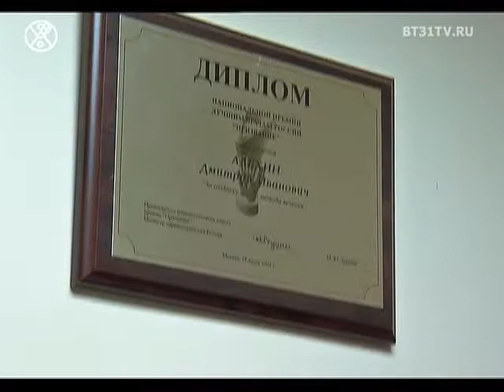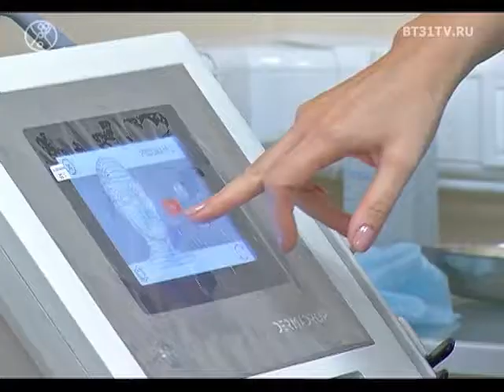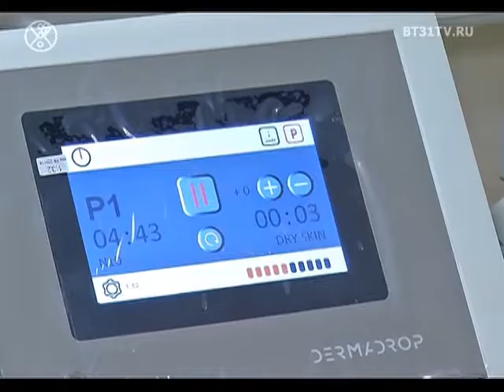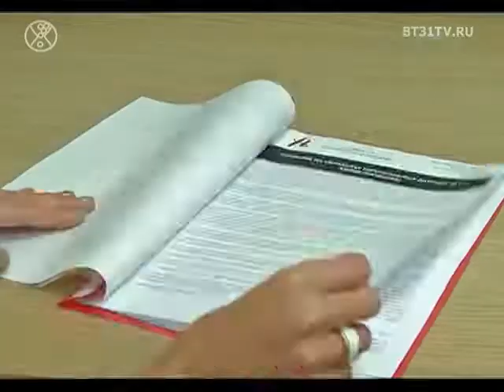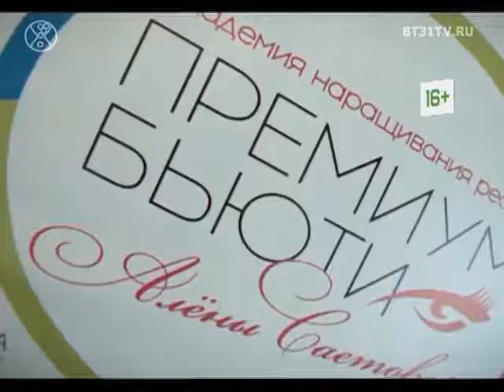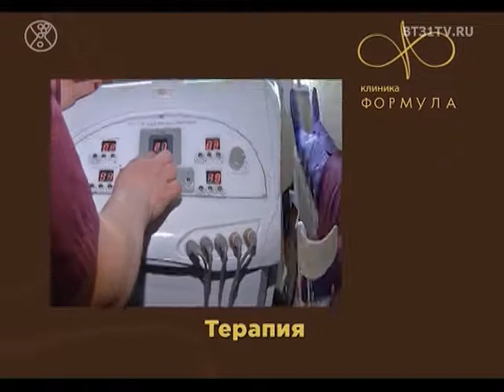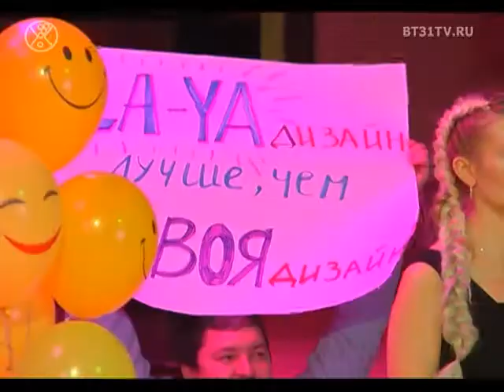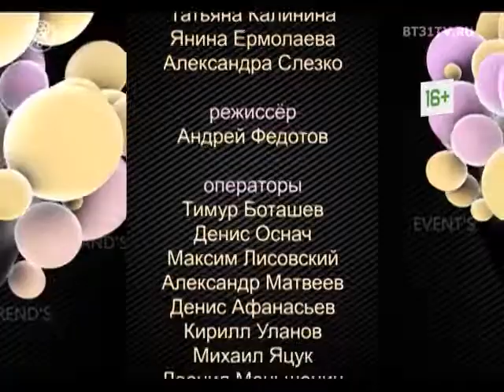Beautytime выпуск 1517 (эфир от 22.11.2018)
Смотрите в этом выпуске:

    День Рождения салона одежды Roman K;
    Процедура дермодроп - безинъекционная мезотерапия;
    3 благотворительный салон Юлии Жаботинской, главный гость - Чарли Армстронг;
    Костюмы как модная тенденция осени и зимы 2018;
    Финал проекта «Танцуй в компании».